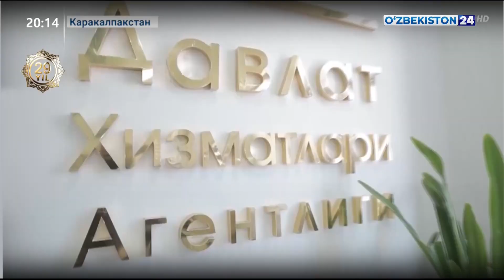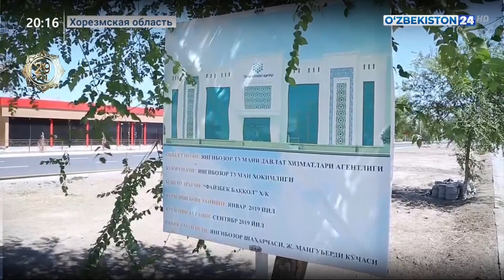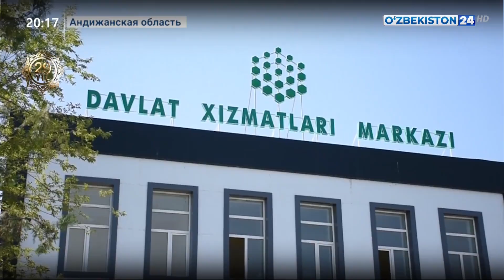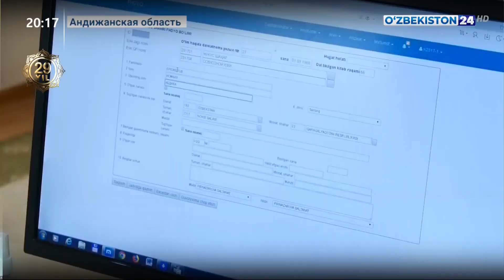Открытие центров государственных услуг в Каракалпакстане, Хорезмской и Андижанской области